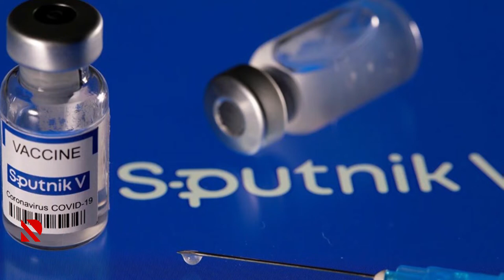Türkiyə və Rusiya arasında razılaşma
Türkiyə Rusiyadan 50 mln. doza "Sputnik V" vaksini alır